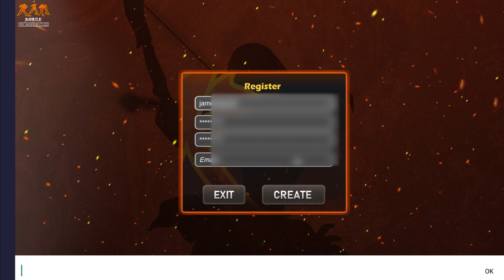Ran Mobile เกมมือถือจากเกมดังที่หลายคนรอคอย + สอนสมัครเกม | Open World MMORPG ไม่มี Auto ในตำนาน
✨บริการเติมเกมมือถือกับ YADA Game Center

0:00 สรุปเกมมือถือใหม่
0:15 สอนสมัคร & วิธีเข้าเกม
1:44 บรรยากาศในเกม